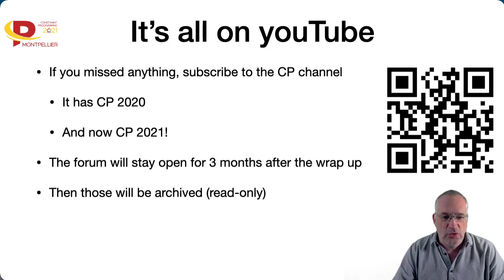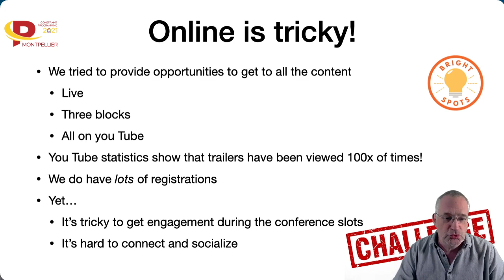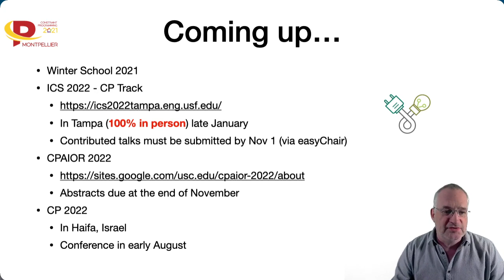CP2021 Closing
CP2021 conference closing by Laurent Michel.